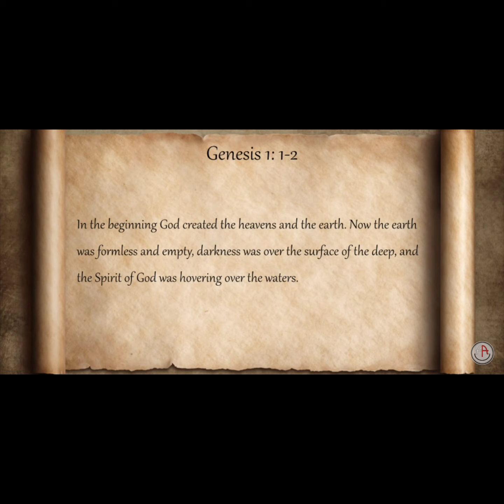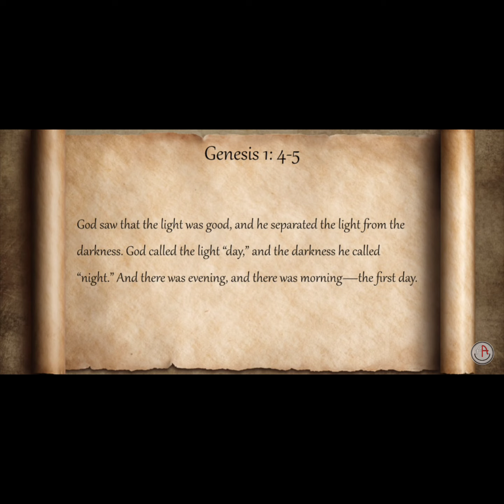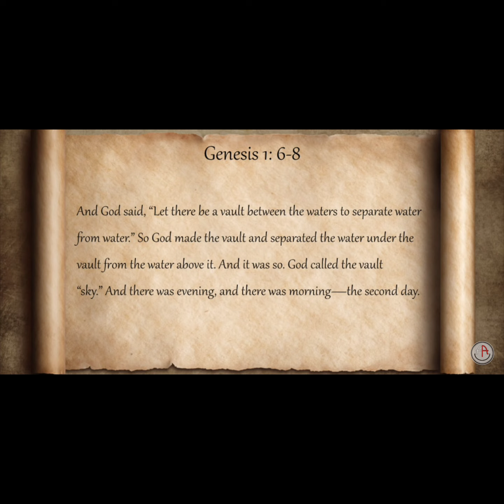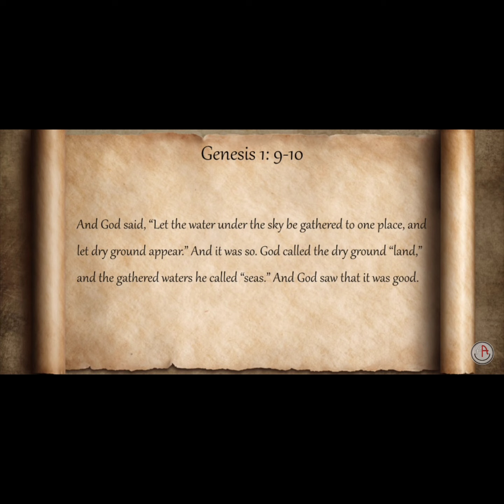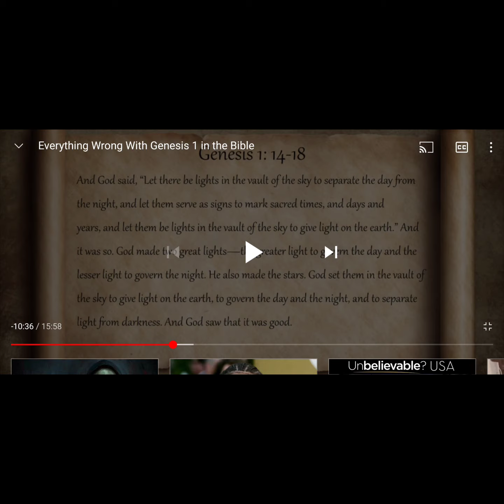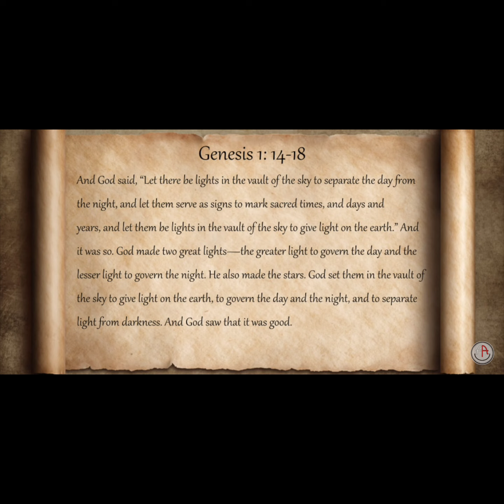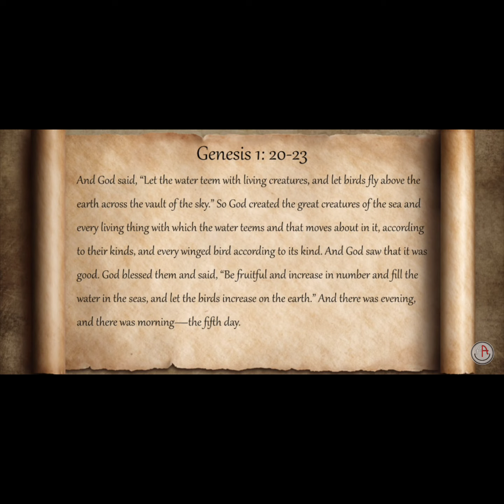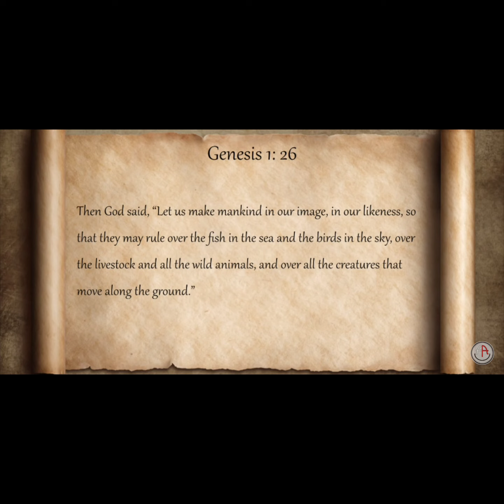"Haven't read the first pages" (Response to Friendly Atheist)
Wasup, guys? In this video I address certain sentiments that atheists have and some "Christians" have in relation to the Bible by using Friendly Atheist's video about Genesis Chapter 1.